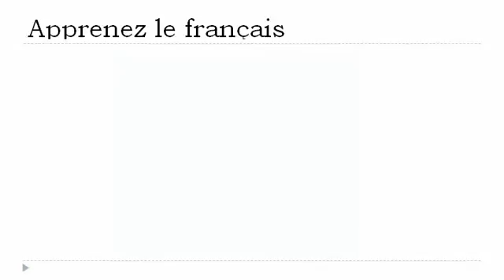Học tiếng Pháp = Kata sifat feminin diakhiri dengan = sse =